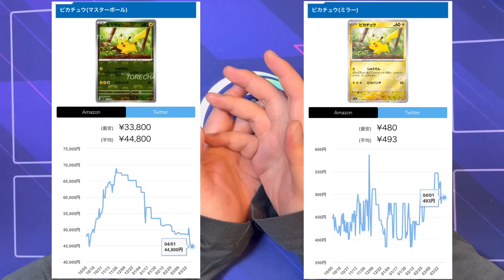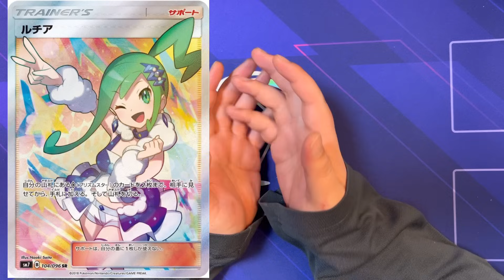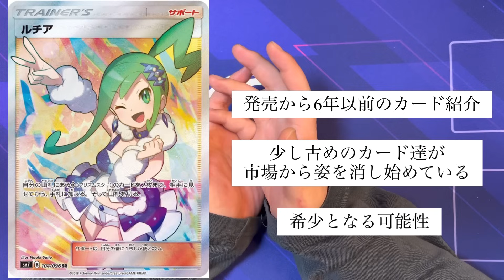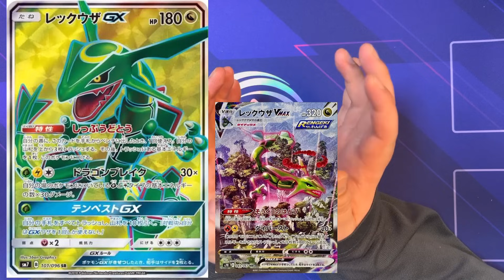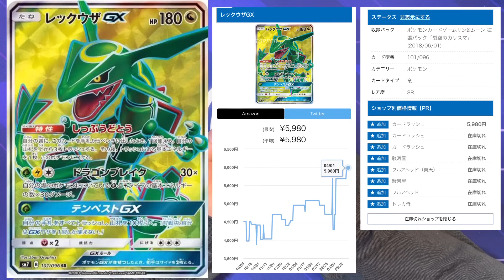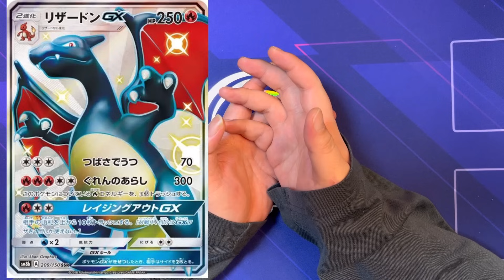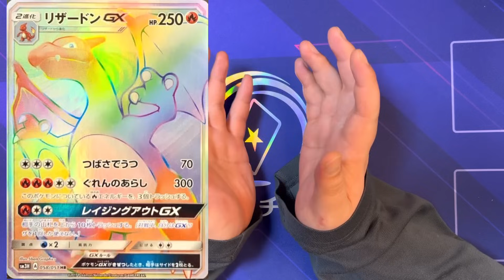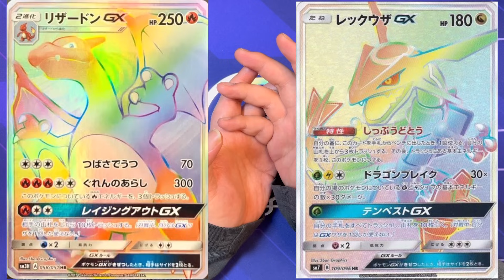【ポケカ高騰】お気づきでしたか？今、HRがアツい！！！Pokémon Pokémoncard ポケモンカード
【サブチャンネル：ころむしの仲間たちSR】